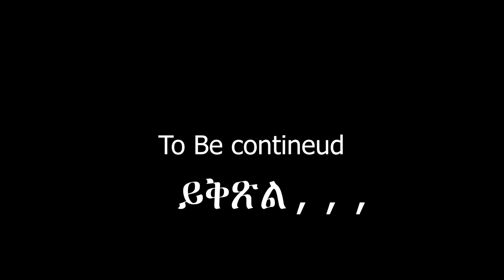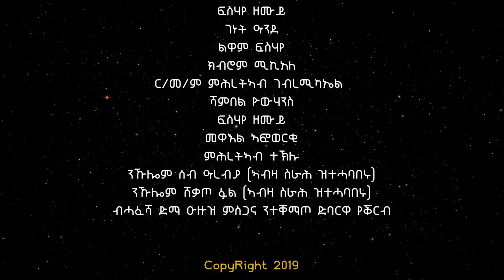New Eritrean series film 2019 HBRI ZAGRA part 2 BY SAMSOM MELAKE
Wel come to Mahderna  Entertainment official youtube channel

 ENJOY This YouTube channel is discover  Eritrean  and Ethiopian entertainment by High Definition (HD) video . And also  the first focus on  Eritrean culture and Art. Our aim of mahderna entertainment is to motivate  and encouraging Eritrean;  documentary,  film ,comedy, short movies , music, video clip, funny dramatic , enterview  famous and succesful people from eritrea. we are waiting from all world wide distrubuter of our community to join with mahderna.

እዚ ናይ ዩቱብ ቻነል ኮይኑ። ዕላምኡ ድማ  ገና ድንግል ዘሎ ማህደራት ናይ ባህልናን ክብርታትናን ብመልክዕ ጥበባት  ብስነጥበባውያን  ምቅራብ ኮይኑ። ንምዕቃቡ ጥራይ ዘይኮነ  ንምልላይ ምስ ኣህጉራዊ  ኣብ  ዩቱብን ዌብሳይትን  ምዝርጋሕ ከም ቀዳምነት ሰሪዑ ዝሰርሕ  መርበብ ሓበሬታ እዩ።  ዕብየትና ብናትኩም ሓገዝዩ ዝስስን  ስለዚኮነ  ሳብስክራይብ ሸር  ብምግባር ካባኹም ንጽበ።
ካብዚ ስርሓት ዳውንሎድ ጌርና  ምዝርጋሕ ንስነጥበባዉያን ጎዳኢ ሙካኑ ኣሚንናን ተረዲእናን ክንጥንቀቅ ይግባኣና።